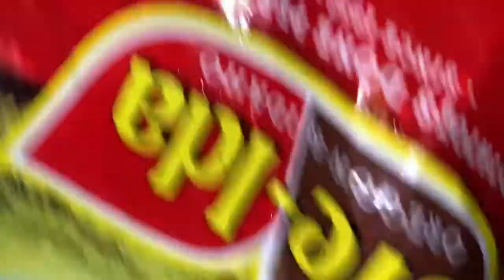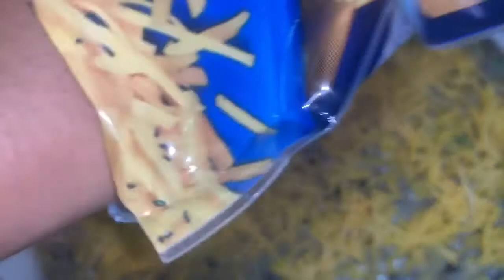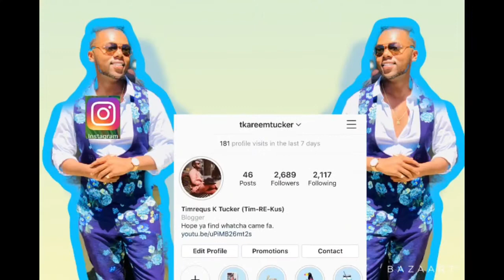Easy Meal for College Students | Homemade Tater Tot Casserole.